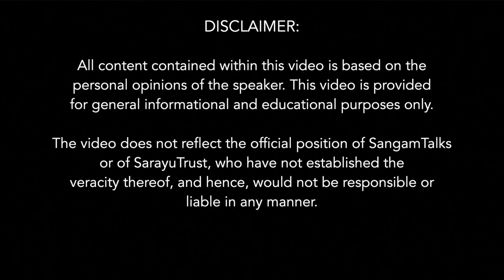Panini’s Sound Classification | Dr Sudipto Das | IIT DELHI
About The Talk:
This talk is a part of the Indian Knowledge Systems (IKS), an innovative cell under the Ministry of Education (MoE) at AICTE, New Delhi. Dive into the ancient genius of Panini's revolutionary sound classification system! This video explores how Panini, centuries before modern linguistics, categorized Sanskrit sounds based on their articulation. Witness the elegance and precision of his 34-sound system, uncovering how it laid the foundation for understanding language itself. From tongue placement to voicing, we unravel the fascinating logic behind each category. Whether you're a linguist, language enthusiast, or simply curious about the history of thought, this video will leave you awestruck by the brilliance of Panini's groundbreaking work.

About The Speaker:
Sudipto Das is a writer, social worker and musician from India. He is also a columnist, a speaker at TED events and a veteran in the semiconductor industry, having co-chaired the Industry Forum at the VLSID 2020. He's been a founding member of two companies. He set up a national initiative in 2020 to deliver foodstuffs each day for people stuck on lockdowns as a result of the COVID 19 breakout.

Three novels have been published by him; Ekkos Clan 2013, Aryabhata Clan 2018 and Broken Amoretti (2019). In 2014 he published Myths and Truths Behind the Ekkos Clan, a coffee table book. Sudipto, a former IIT Kharagpur student, has been secretary of the Sarathi Socio Cultural Trust in Bangalore for several years and takes care of their cultural initiatives. He's the General Secretary of Sarathi at the moment..